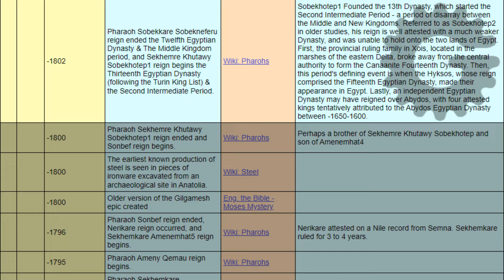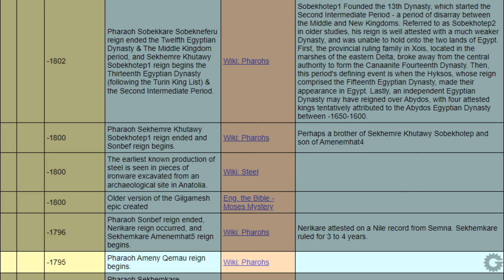Page 57: Sekhemre Khutawy Sobekhotep1 reign begins to Pharaoh Ameny Qemau reign begins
(N1802Y-N1795Y) -1802 to -1795